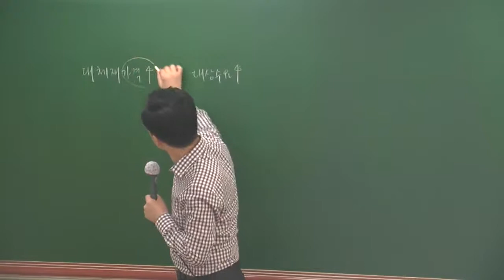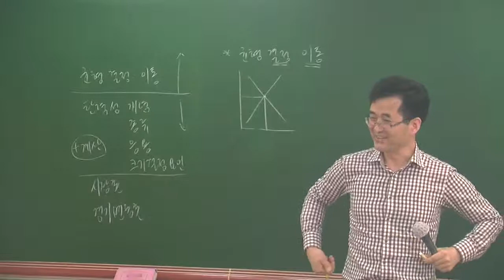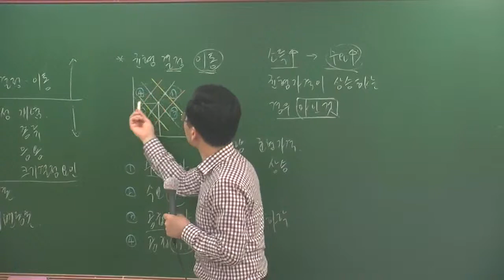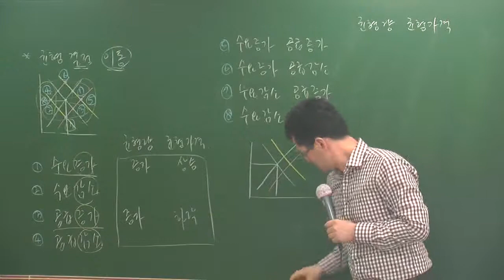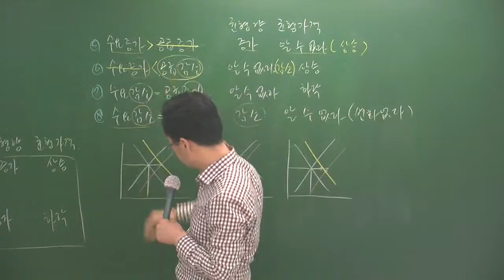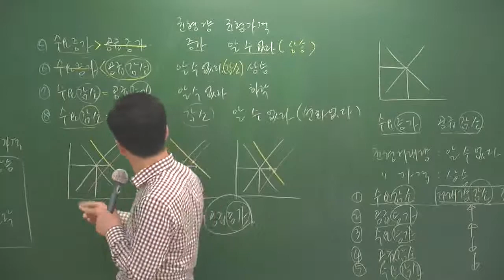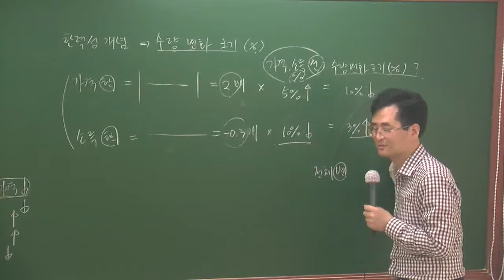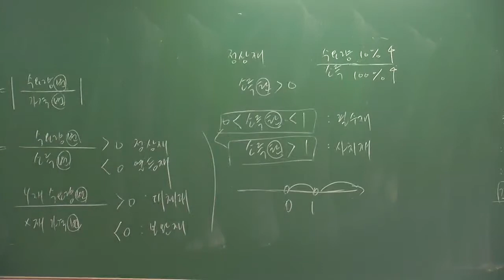개론5-5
5월 심화과정